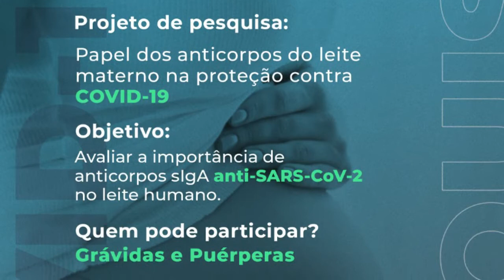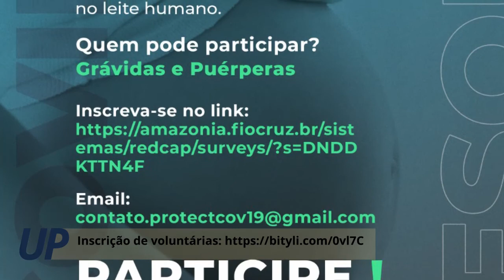ProtectCov-19: anticorpos contra a Covid-19 e leite materno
O projeto de pesquisa ProtectCov-19, realizado pela  parceria entre UFAM e Fiocruz Amazônia, investiga transferência de anticorpos contra a Covid-19 para o bebê na amamentação. A equipe da pesquisa já organiza os primeiros resultados do estudo.
A pesquisa ainda está recrutando grávidas e puérperas que queiram ser voluntárias. Inscrição